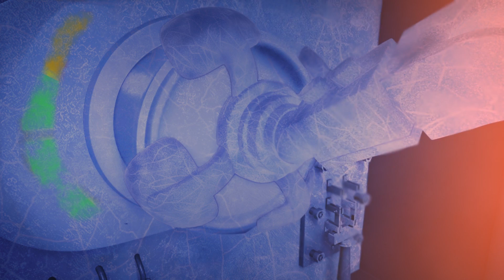MIRACULOUS | 🐞❄️ ESPECIAL NAVIDAD - COMPILACIÓN ❄️🐞 | Las Aventuras de Ladybug